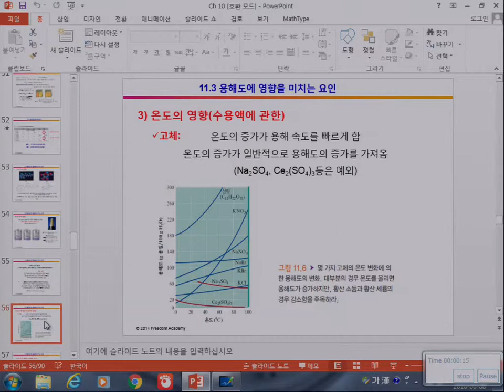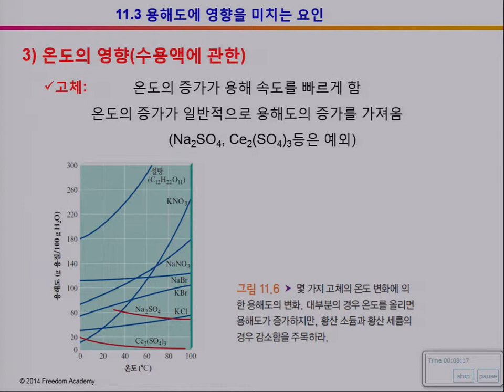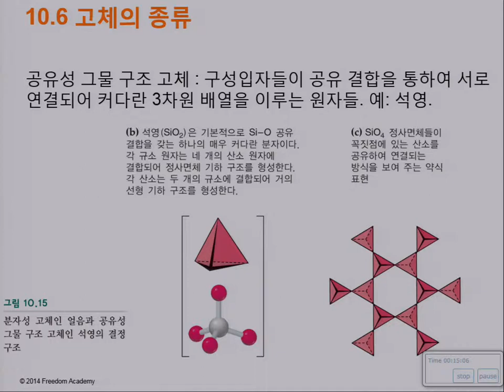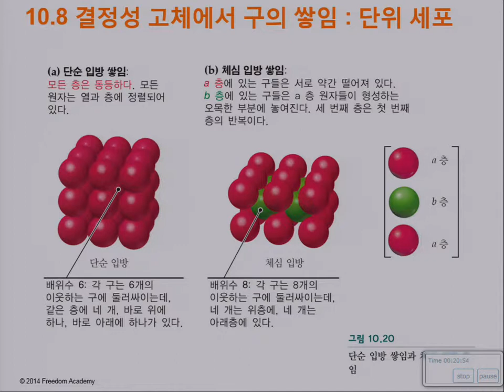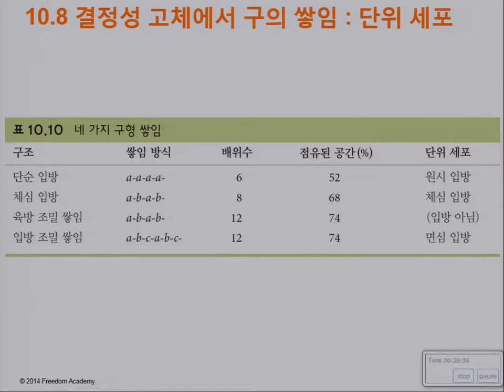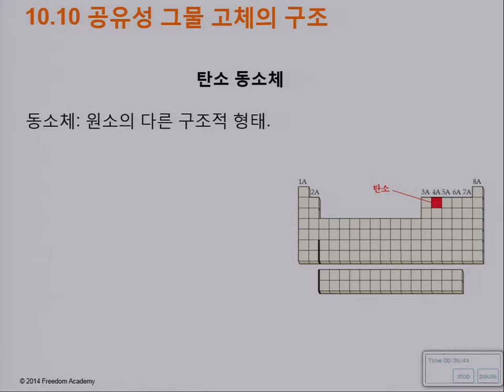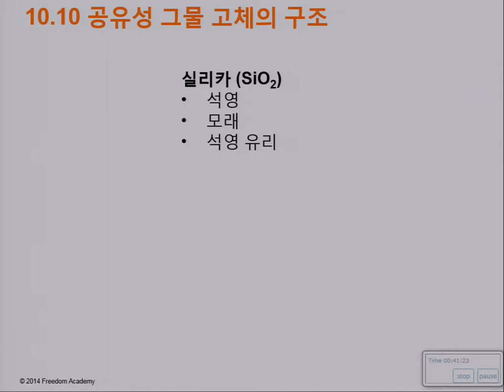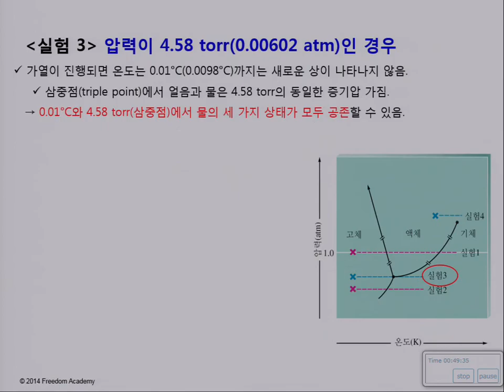10장(2) 액체, 고체 및 상태 변화